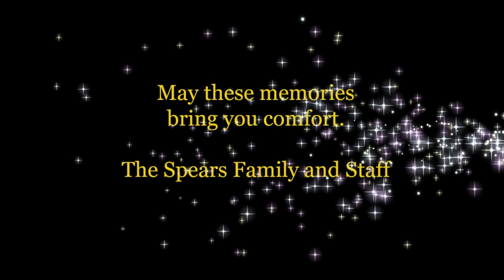Tamara Marie Wolfe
October 20, 1978 ~ December 20, 2020